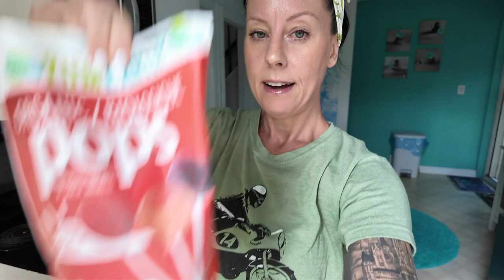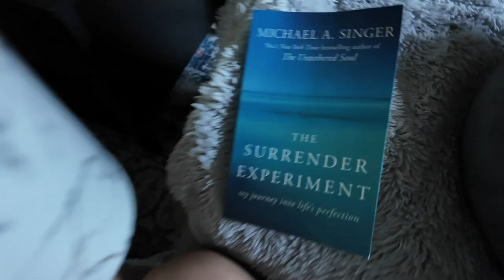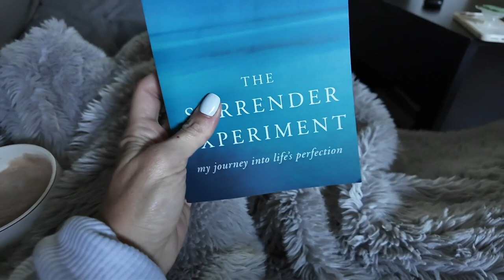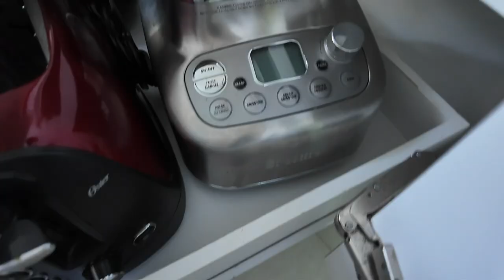SUNDAY VLOG - Weight Loss Tips, Workout with Me, Healthy Meals, Healthy Treats, the Bubs and more...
Come along for a Sunday in my life! We'll talk about weight loss, go to the gy, take a look at my favourite treats, make a healthy meal and of course, hang out with the Bubs!

Kelly Duffin
Advanced Holistic Health Practitioner
Subconscious Reprogramming Specialist
High Performance Lifestyle Coach